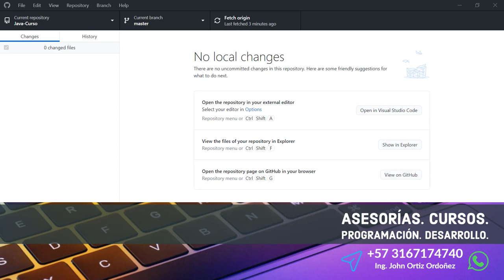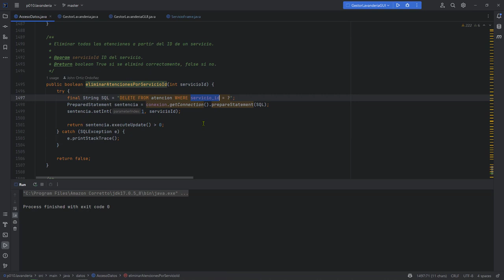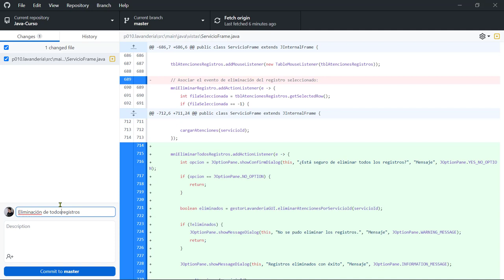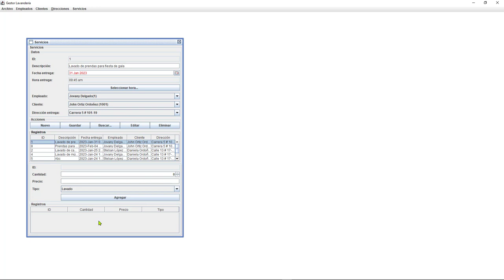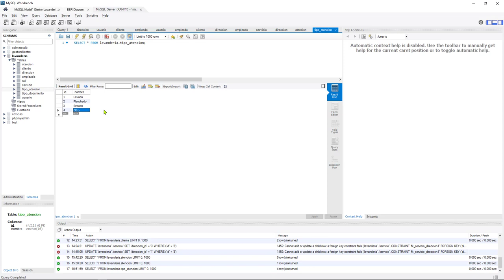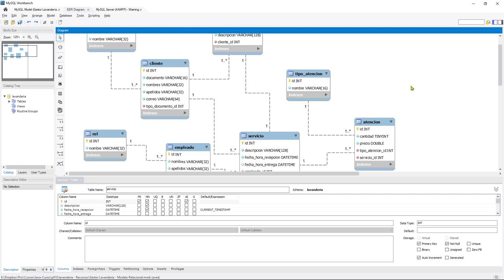Java Curso: 466 Acción para Eliminar Todas las Atenciones de un Servicio Específico